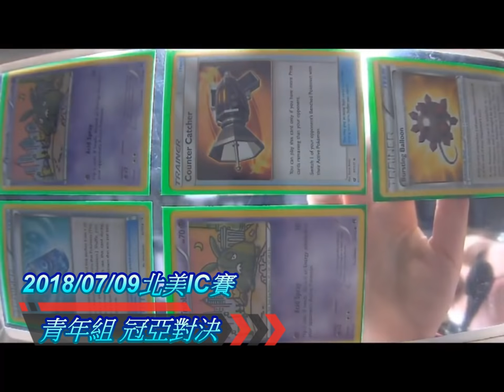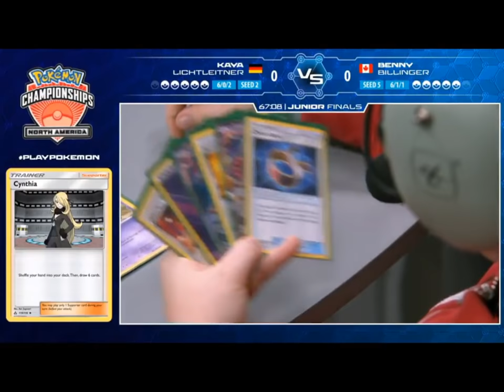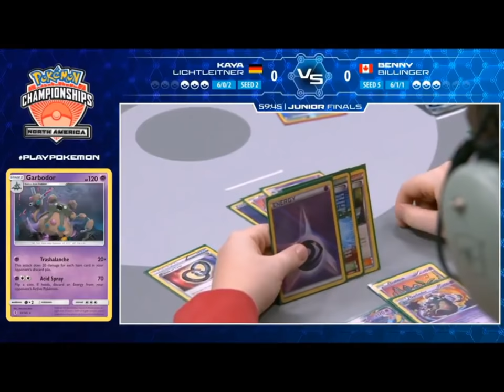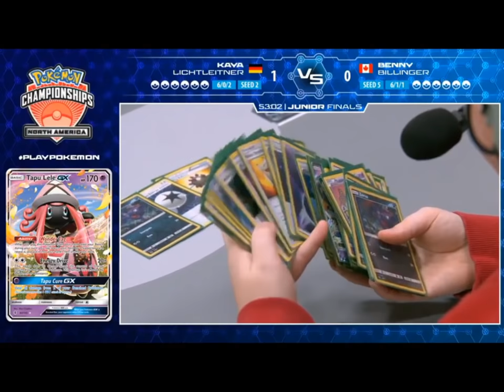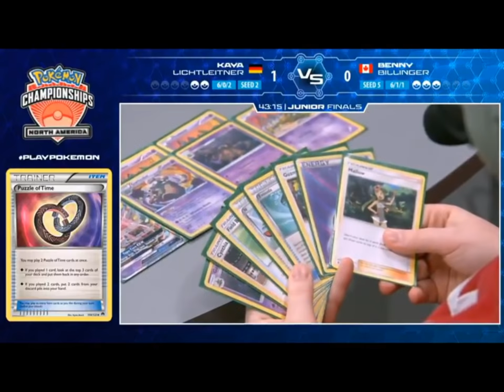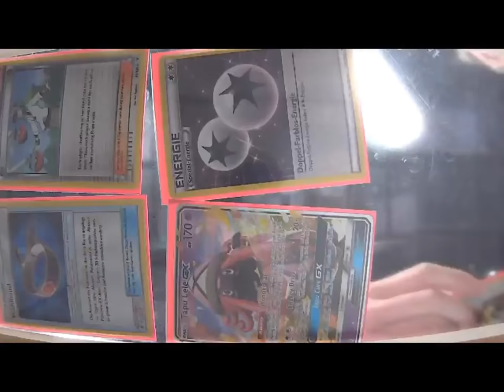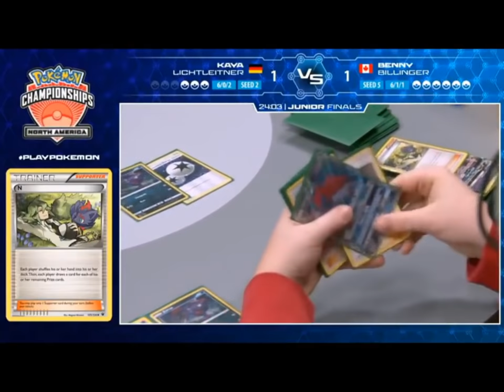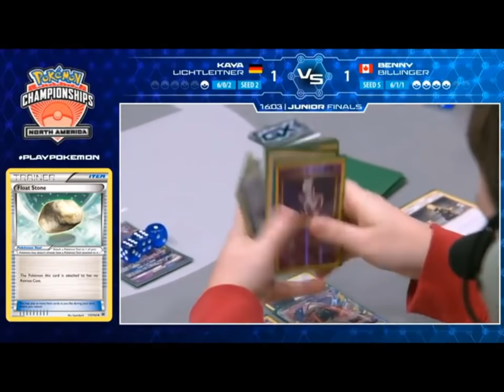【芒果的PTCG】北美IC賽中學組冠亞賽評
專人為您隨問即答！免辦帳號：